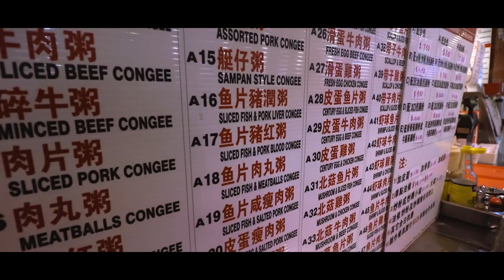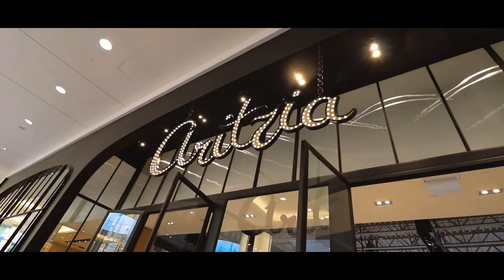why can't I stop eating? - crystal mall and metrotown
EPISODE #13 - I have a problem when it comes to asian food. A literal obsession. Crystal Mall and Metrotown in Burnaby, BC is one of the best places to go other than the Richmond Night Market for Asian food. I find myself there every other weekend but I don't hate it. Walking around Metrotown aimlessly trying to find good deals is probably the worst idea on a full stomach but hey, at least it wasn't that nice out. Join us on this adventure and hopefully, you'll go out and try it too.